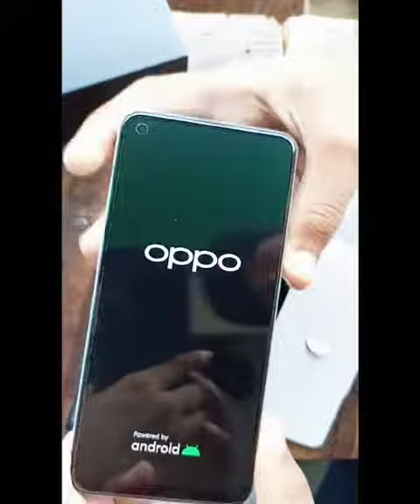Unboxing Oppo F21PRO 5G Fantastic look available in Pakistan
In this video we are going to show you Unboxing of Oppo F21PRO 5G Fantastic look available in Pakistan @70,000/- PKR Rainbow 🌈 Blue Color awesome look.